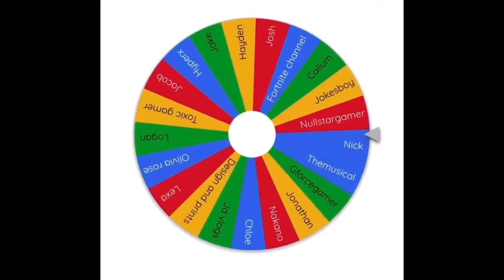HALLOWEEN SKIN GIVEAWAY WINNER